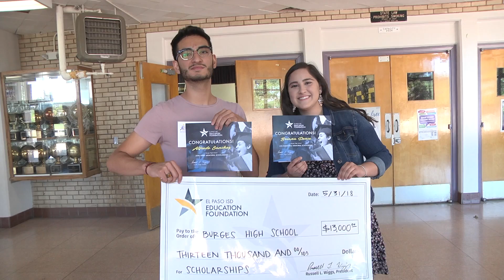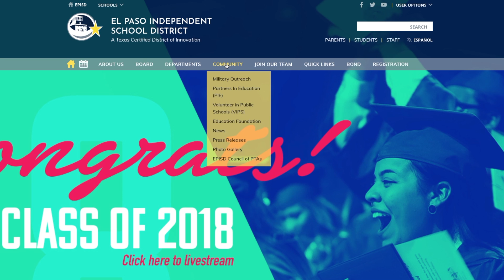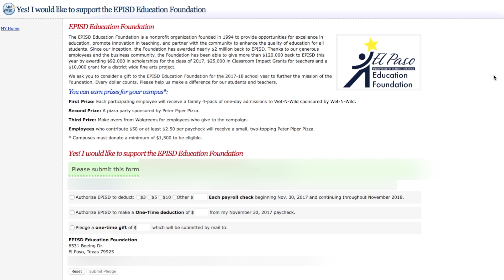Foundation Scholarship 2018